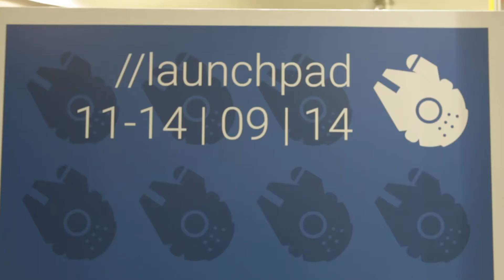Google Developers 79η ΔΕΘ